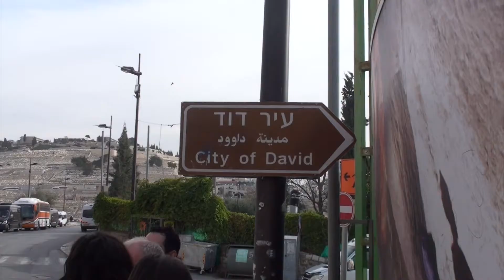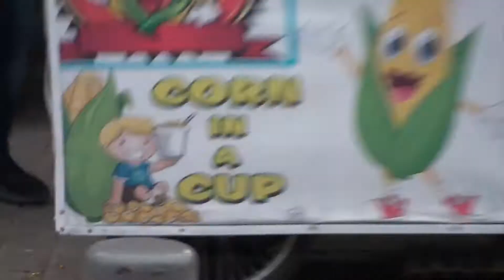ISRAEL VLOG- travel everywhere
Traveling in Israel on a family trip for Christmas break.

MUSIC